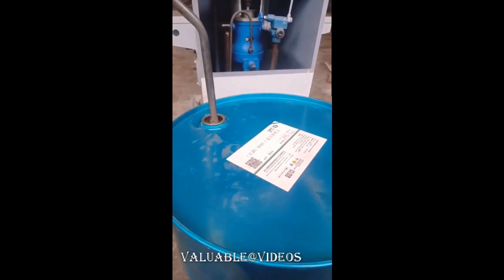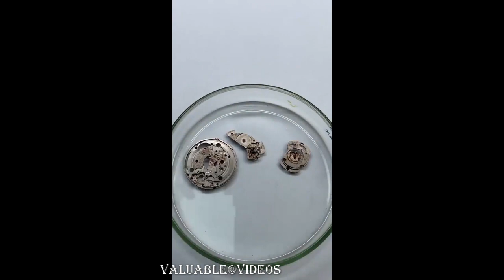People Skills and Modern Machines.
Skillful people are a joy to behold. Whether it's watching a master musician play an instrument with effortless grace, or observing a skilled craftsman create a work of art with their bare hands, there is something truly captivating about witnessing someone who has honed their abilities to a high level of mastery.

Skillful people possess a unique combination of talent, hard work, and dedication. They have spent countless hours practicing and perfecting their craft, and as a result, they have developed a level of proficiency that sets them apart from others. They possess a deep understanding of their chosen field, and they are able to apply their knowledge and expertise in creative and innovative ways.

What's truly remarkable about skillful people is the way in which they make their work appear effortless. It's as if their skills are so deeply ingrained in their being that they can perform their tasks without even thinking. Watching a skillful person at work is like witnessing a beautiful dance - every movement is perfectly choreographed, every action executed with grace and precision.

But it's not just their abilities that make skillful people so captivating. It's also their passion and enthusiasm for what they do. They approach their work with a sense of joy and fulfillment, and their love for their craft is evident in every action they take. They are committed to excellence, always striving to improve and refine their skills, and their dedication is truly inspiring.

In a world that often values speed and efficiency over craftsmanship and artistry, skillful people remind us of the beauty and importance of taking the time to do things well. They inspire us to pursue our own passions and to strive for excellence in all that we do. And in a world that can often feel chaotic and overwhelming, watching a skillful person at work can be a calming and centering experience, reminding us of the beauty and power of human creativity and ingenuity.